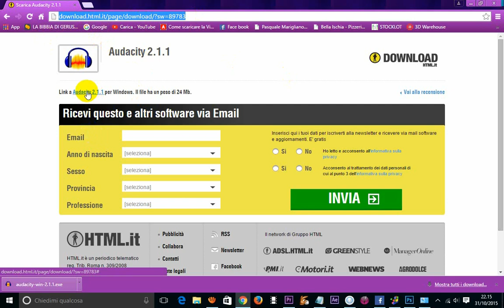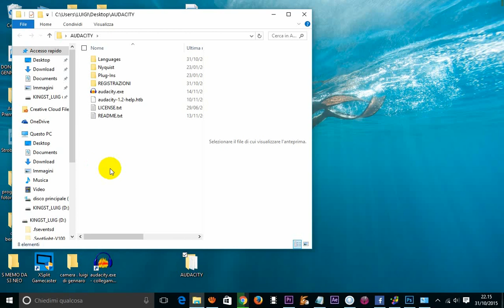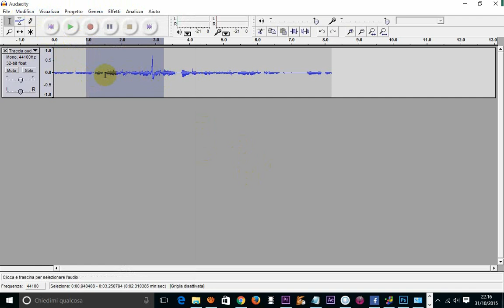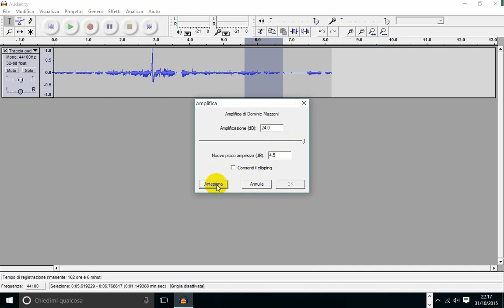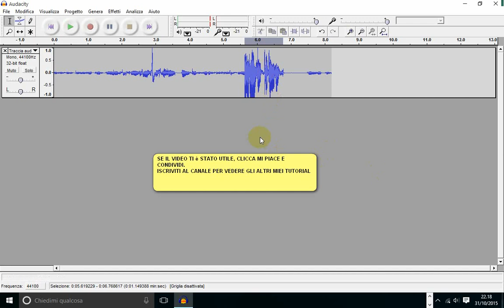AUDACITY DOVE SCARICARLO E COME INSTALLARLO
Programma di editing audio gratuito, ma molto potente.